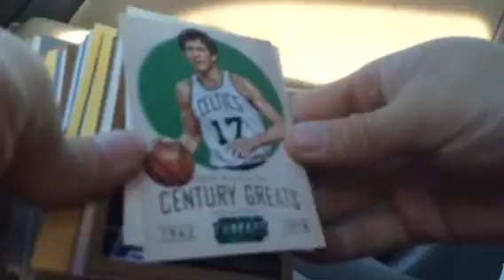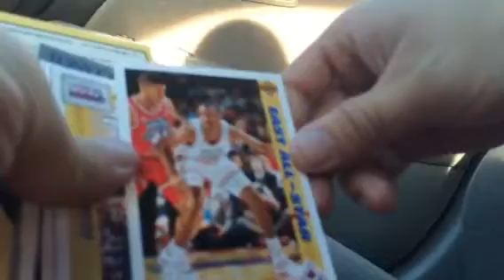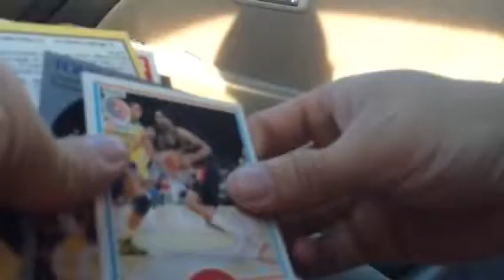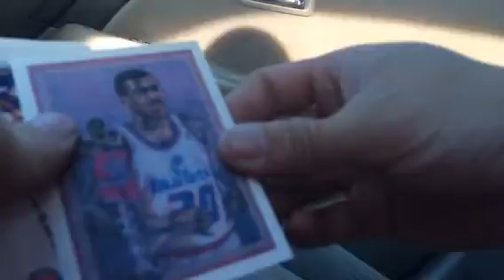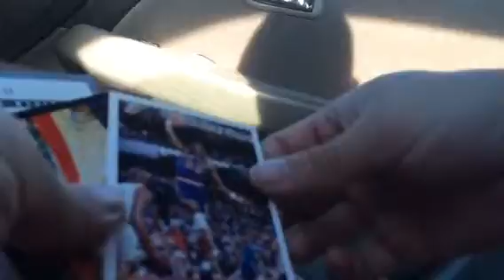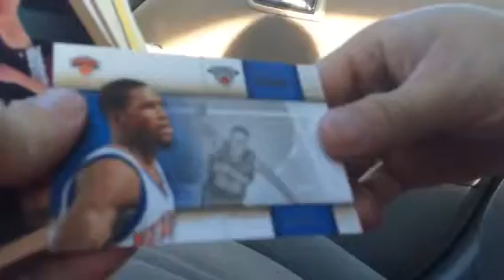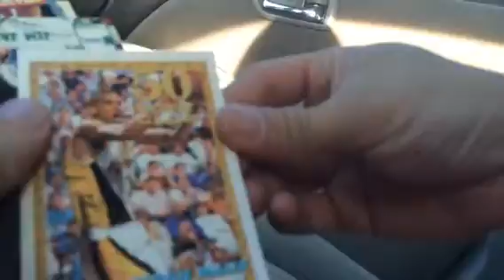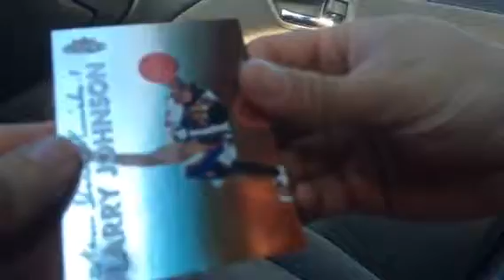Fairfield 75 Basketball Cards Plus 1 Pack #12